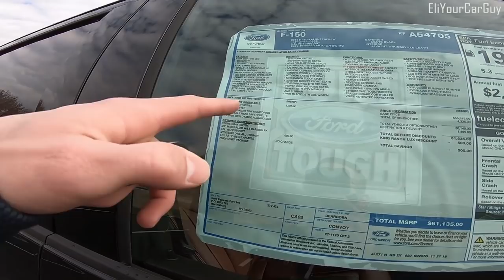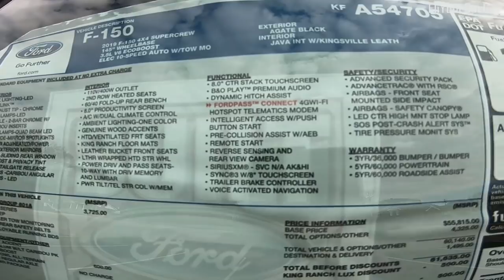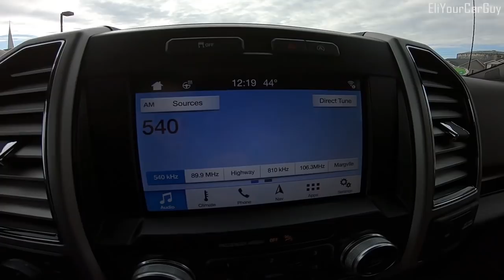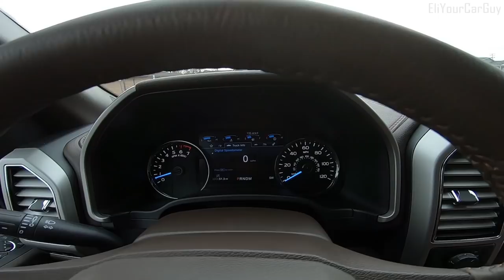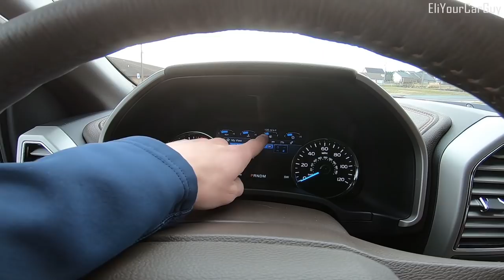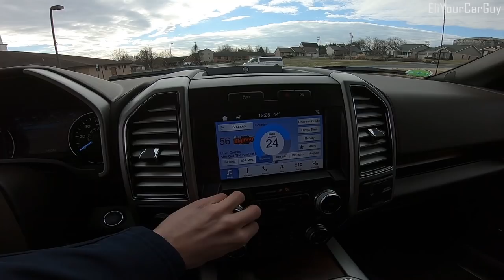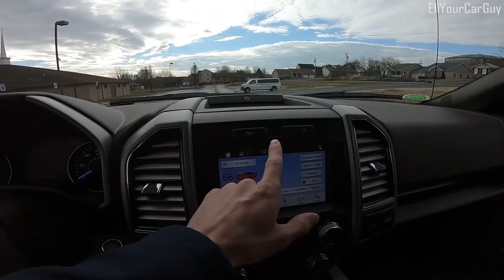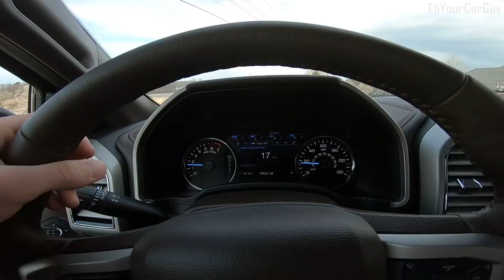2019 Ford F150 King Ranch Review - More Luxury and Power Than EVER!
Here we have a brand new 2019 Ford F150 in the King Ranch trim level. The Ford F-150 has been the best selling truck on the market for 41 years and it has also been the best selling vehicle for well over 30. This model is well equipped with features like remote start, heated seats, cooled seats, heated steering wheel, and more.
There are several different options for trim levels, and engines.

For trim levels, we have:

XL: $28,155
XLT: $34,160
Lariat: $41,700
King Ranch: $52,390
Platinum: $54,920
Limited: $67,135
Raptor: $52,855

For engines, we have:

3.3L V6
2.7L EcoBoost V6
5.0L V8
3.5L Twin Turbo EcoBoost V6
3.0L Turbo Diesel Powerstroke

This truck is located at Parson's Ford in Martinsburg, West Virginia.
A big thanks to them for allowing me to film and fully review this beautiful F-150 King Ranch!

Parson's Ford Information:
 p a r s o n s f o r d o f m a r t i n s b u r g . c o m
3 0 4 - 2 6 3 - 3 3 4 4
1 4 0 0  S h e p h e r d s t o w n  r o a d,  m a r t i n s b u r g , w v